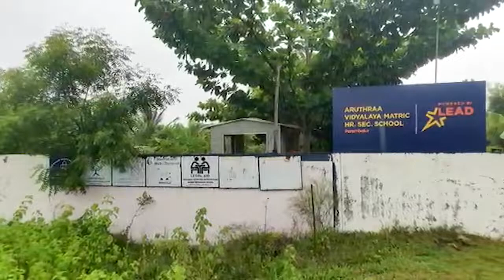Aruthraa Vidyalaya Matric Hr Sec School in Perambalur, Tamil Nadu | School Tour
With the aim of providing best quality education and all round development to its students, this establishment caters to extra curricular and academic needs from nursery to Grade 11 with its state of the art facilities including smart classes, library, labs, and playground.